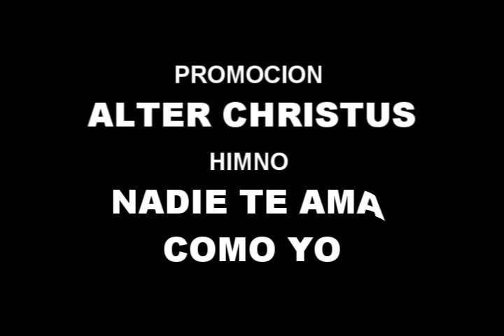CONFIRMACION JAE A 2010